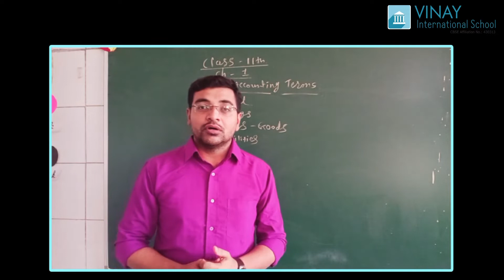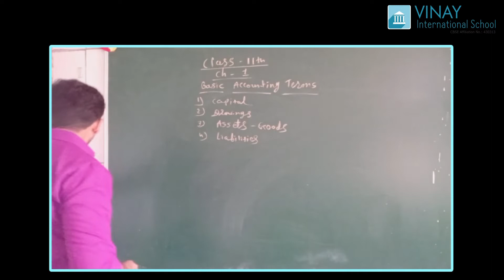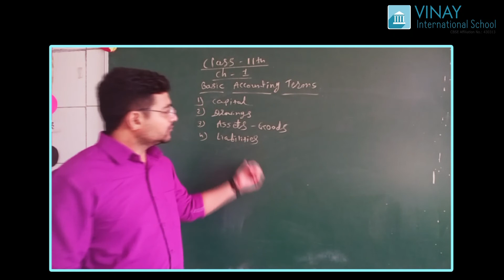11TH COMMERCE : BASIC ACCOUNTING TERMS PART-1